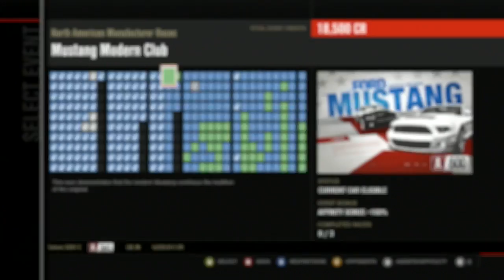Let's Play Forza Motorsport 4 - Part 176 - Mustang Modern Club